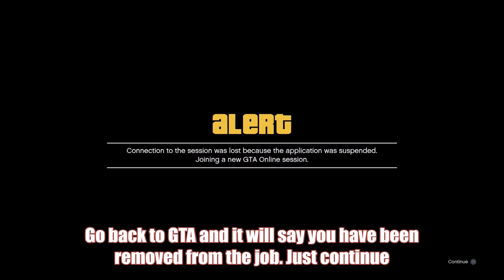GTA V Online | Black Joggers Glitch PATCH 1.37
•Xbox Gamertag: lHippiebear  (L)

•PSN: iHippiebear & Paasian